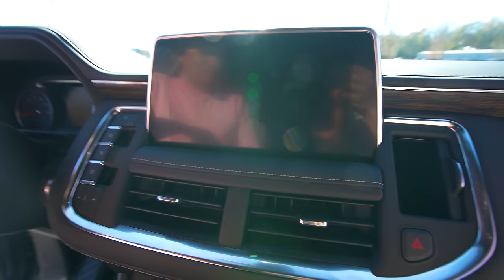LE REGALE EL CARRO SE SUS SUEÑOS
HOLA A TODOS ESPERO QUE ESTEN MUY BIEN EN ESTE VIDEO LE REGALO A DANIEL EL CARRO QUE SIEMPRE A SOÑADO. PRIMERO QUE NADA QUIERO RECALCAR QUE ESTE VIDEO NO FUE ECHO PARA PRESUMIR SINO PARA QUE TODOS VEAN QUE LOS SUEÑOS SE PUEDEN HACER REALIDAD SI NOS ESFORZAMOS EN CONSEGUIRLOS

RECUERDA QUE ESTAREMOS EN TWITCH TODOS LOS DIAS TRANSMITIENDO EN VIVO DE 8-11 PM HORA ESTE